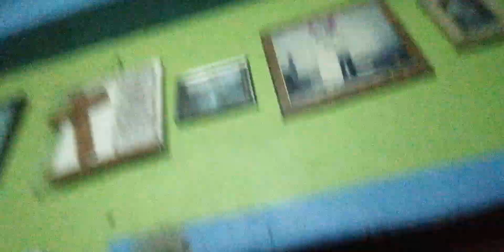HALSEMA HIGHWAY Not edited as is road situation dated May 22,2023 as of 3 o'clock in the morning